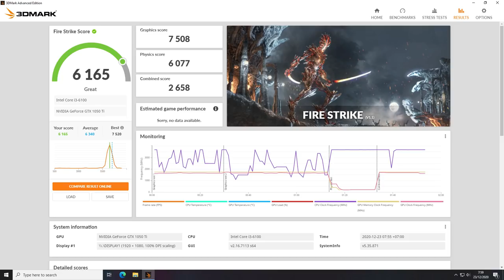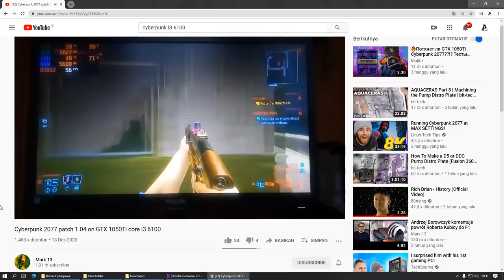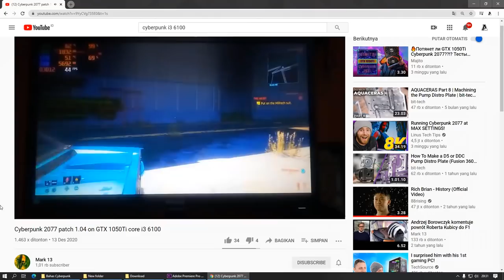Modif Casing Ep. 05 | Rakit PC Gaming 4 Juta Tema Cyberpunk 2077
Full Custom casing komputer build up, HP Compaq DX2810.
Racikan alternatif untuk minimum system requirement Cyberpunk 2077.

Spek:
Asus H110M-K + Core i3 6100: IDR 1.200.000
  *intai terus marketplace
(New) Kingston 4GB 2400mhz (X2): IDR 420.000
GTX 1050ti / RX 570 / RX 470: IDR 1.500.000
  *intai terus marketplace
(New) Apacer SSD 120GB: IDR 260.000
Aerocool Lux 550: IDR 400.000
  *intai terus marketplace
HP Compaq DX2810 (Case Only): IDR 50.000
  *intai terus marketplace
Stiker Skotlet: IDR 50.000
Pilox dan Cat Besi: IDR 100.000
Fan Standar 8CM: IDR 15.000

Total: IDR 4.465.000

Untuk komponen bekas yang perlu diintai di marketplace/olshop/FJB,
Teman-teman bisa menerapkan strategi di video ini:

About Me...